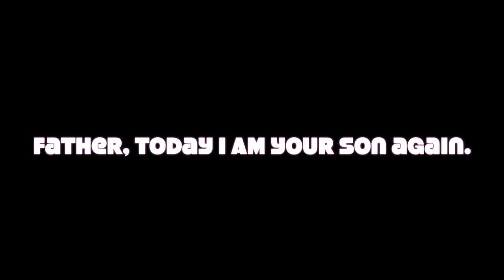ACIM Musical Lesson 234